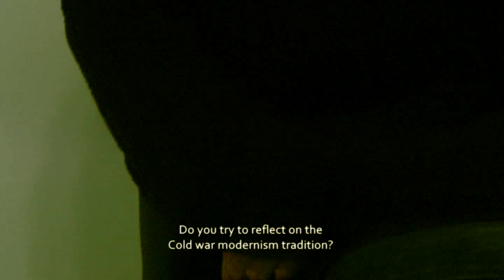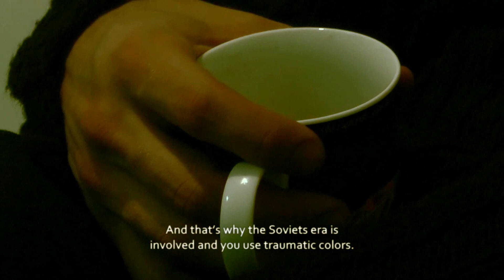MO pokalbiai. Jonas Jurcikas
Tapytoją Joną Jurciką kalbina menotyrininkė Jolanta Marcišauskytė-Jurašienė. Menininkas pasakoja apie inspiracijas kūrybai, sovietmečio, humoro bei kosmoso temas. Jonas Jurcikas tarptautinio Estijos, Latvijos ir Lietuvos menininkams skirto konkurso "Jaunojo tapytojo prizas 2011" pirmos vietos laureatas.